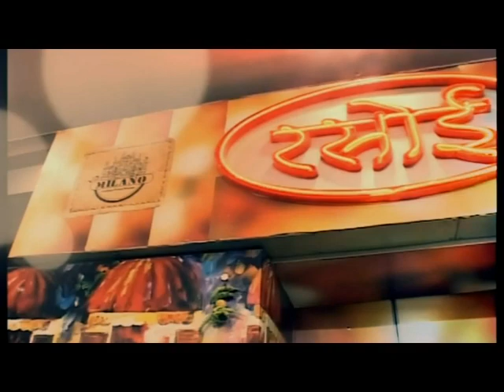राजकीय विधि महाविद्यालयके छात्रों ने किया अर्धनग्न होकर प्रदर्शन।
20 Sept 2018
राजकीय विधि महाविद्यालय में शनिवार को छात्रसंघ के महासचिव धर्मेंद्र बाज्या द्वारा महाविद्यालय के मुख्य द्वारा पर अपने साथियो के साथ अर्धनग्न होकर उग्र प्रदर्शन किया गया। साथ ही प्राचार्य को मान्यता, चारदीवारी की समस्या का ज्ञापन दिया।
- छात्रसंघ महासचिव धर्मेंद्र और मनोज मेघवाल ने बताया की  महाविद्यालय की मुख्य समस्या स्थाई मान्यता, चारदीवारी की समस्या है इसके लिए छात्रसंघ ने निवेदन किया कि इस समस्या का समाधान इस सरकार में मुख्यमंत्री वसुंधरा राजे द्वारा ही किया जा सकता है।